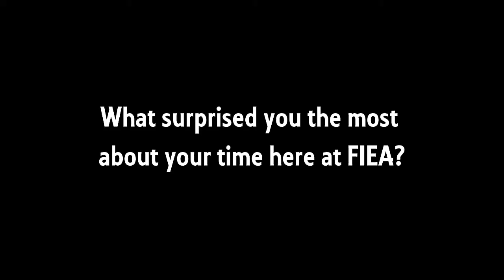Carl Dungca - EA ver1